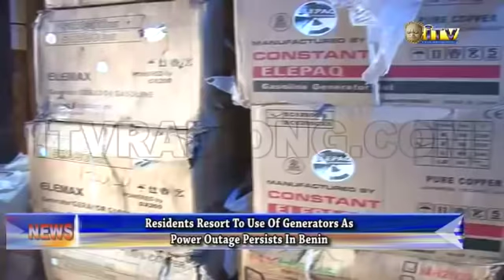Residents resort to use of generators as power outage persists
Residents And business owners in Benin City now depend on the use of generators as alternative source of power supply due to incessant power outage.

Deborah Ogbeifun reports that dealers in Generators are enjoying a boom this period.